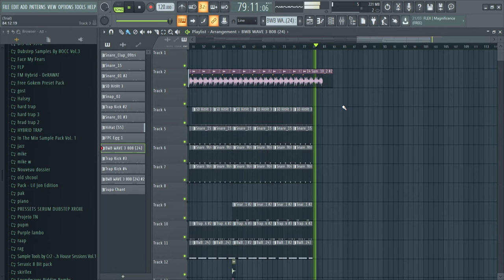[FREE] Travis Scott Type Beat - Nights [PROD.Stirlok]